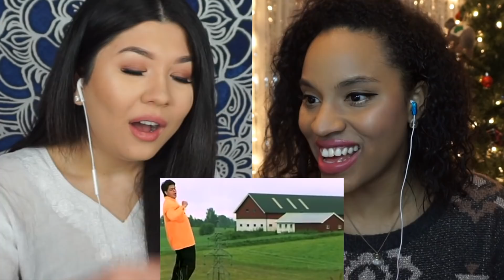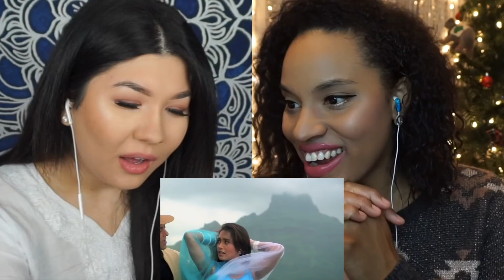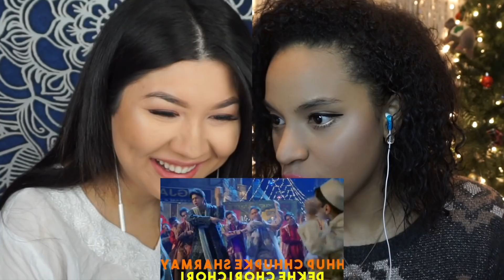PART 2 BEST OF SHAHRUKH KHAN AND SALMAN KHAN THROWBACK SONGS ! FT. SKYE CHANEL | DANISH NAZARI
what was your favorite throwback from this video ? leave it in the comments down below !
thank you so much  once again to the lovely @saljacholic for making this video for us !